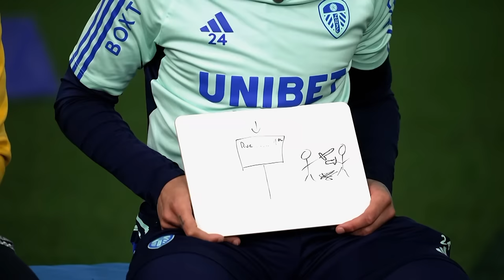NO WAY that's a pain au chocolat?! 🤣 | Leeds United x Leeds Rhinos French Connection 🔗🇫🇷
Leeds United's Georginio Rutter and Illan Meslier and Leeds Rhinos' Justin Sangaré and Mickaël Goudemand quiz eachother on everything French!